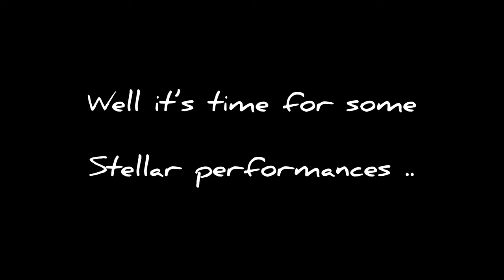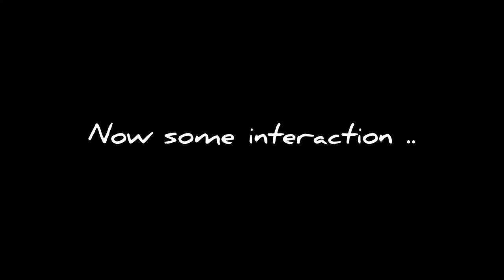Indian🇮🇳 Independence Day Celebration In Ukraine II Indian Embassy In Ukraine🇺🇦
Happy to see you all here!
15th August Independence Day Celebration

~Happy Independence Day To You All~
Independence Day is one of the most important days in the year for our country. Each year on August 15 we celebrate the day we became an independent nation, which means we were free to rule ourselves and were not ruled by anyone else.

For hundreds of years India was ruled by the United Kingdom and our country was a part of the British Empire. The British has taken over a lot of the world and India was one of its many colonies. Before they came, India was made up of many kingdoms. After being ruled by them for years, the mutual feelings toward foreign rule really brought the country together. United, the people of the country struggled to free itself from British rule for many years. We officially became independent on 15 August, 1947. To commemorate this historic event, we celebrate our independence on 15th August every year.

All rights are reserved to the artists Copyright Disclaimer Under Section 107 of the Copyright Act 1976, allowance is made for fair use for purposes such as criticism, comment, news reporting, teaching, scholarship, and research. The materials used in this video (audio) belongs to their respected owners!

The Stethoscope